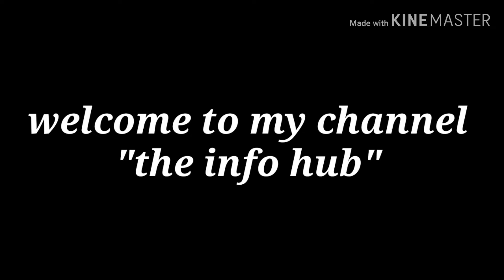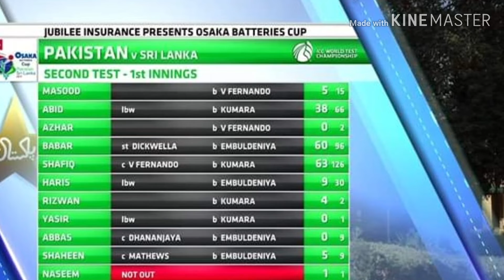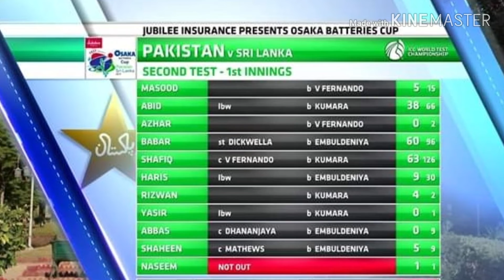Pak vs srilanka 2nd test 1st day highlight|The info hub